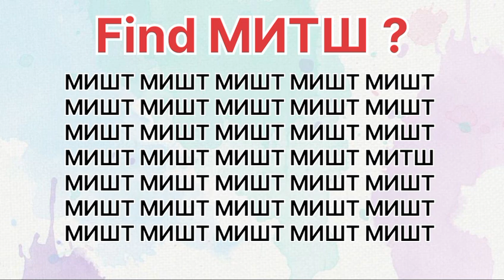Find"МИТШ"||opticalillusion youtube viral trending braintest iqtest foryou gk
Find"МИТШ"||😍||Find the Serbian word МИТШ